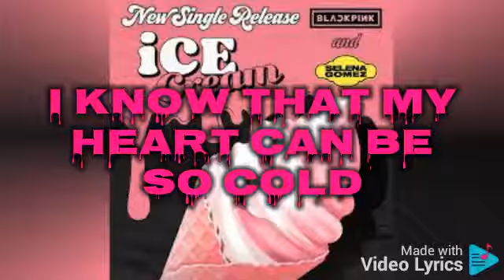Blackpink- ice cream w slena gomez *read the desc* |video lyrics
Hi guys welcome back to my youtube channle .i hope that you love the song !. This took me 3 hours to make .this is so hard but i will do it for you guys.dont forget to subcribe i will try to make a new lyrics fast as i can . Love you guys ;)